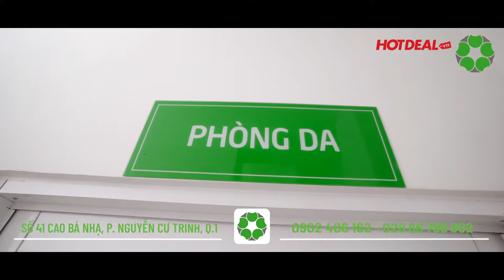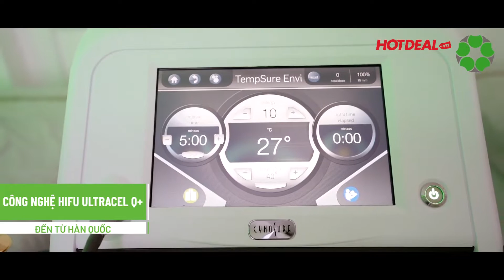HOTDEAL.VN | Grand Skin Care Trung Tâm Chăm Sóc Sắc Đẹp Phong Cách Nhật Bản.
GRAND SKIN CARE
- Trải nghiệm các công nghệ trị liệu tiên tiến nhất, đáp ứng nhu cầu làm đẹp đa dạng, từ vóc dáng, làn da đến gương mặt.
- Sử dụng các công nghệ làm đẹp tiên tiến, hiện đại nhất kết hợp với các loại mỹ phẩm cao cấp mang đến hiệu quả tốt nhất, cũng như an toàn cho sức khỏe của khách hàng.
- Không gian spa được thiết kế đơn giản, nhẹ nhàng với gam màu ấm cúng.
- Đội ngũ bác sĩ được tu nghiệp ở nước ngoài. Nhân viên nhiệt tình, chu đáo.

Địa chỉ: 41 Cao Bá Nhạ, Phường Nguyễn Cư Trinh, Quận 1.
Giờ mở cửa: 9h-20h.
Hotline: 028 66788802 – 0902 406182.

MUA DEAL LÀM ĐẸP/ ĂN NGON TRỰC TIẾP TẠI ĐÂY NHÉ

Các deal khuyến mãi CỰC HOT có tất cả tại ⤵️⤵️⤵️:
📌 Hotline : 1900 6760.